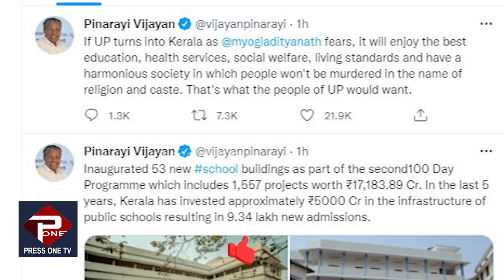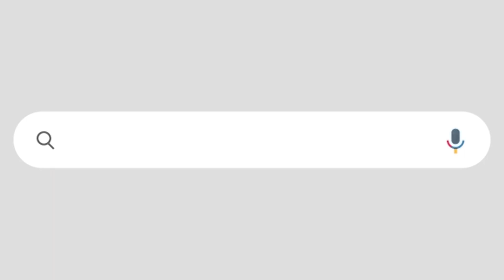യോ​ഗി ആദ്യത്യനാഥിന് പിണറായി വിജയന്‍റെ മാസ്സ് മറുപടി | PINARAYI REPLAY TO YOGI